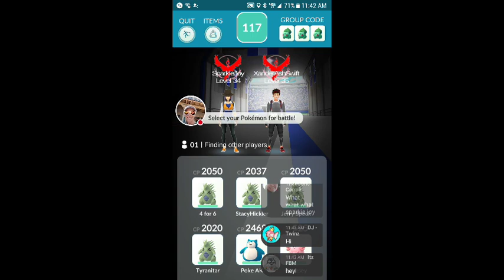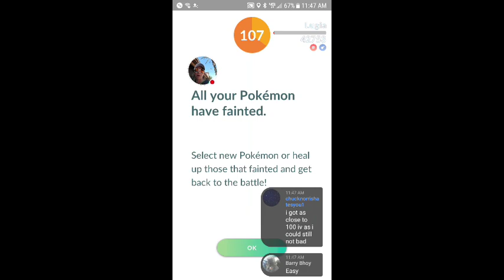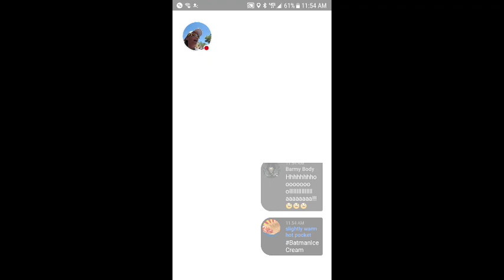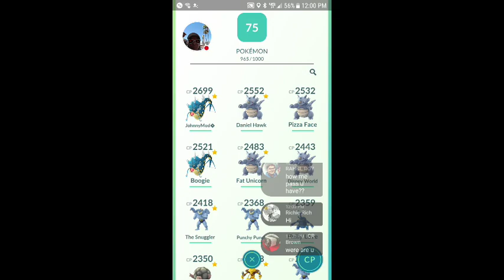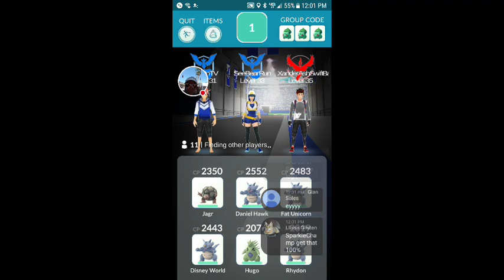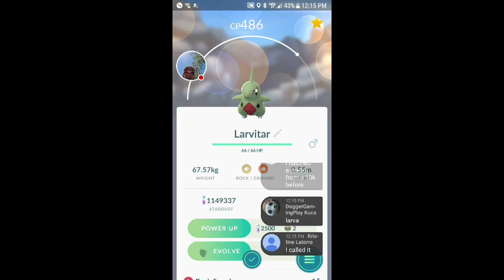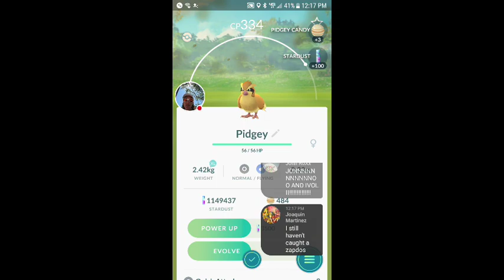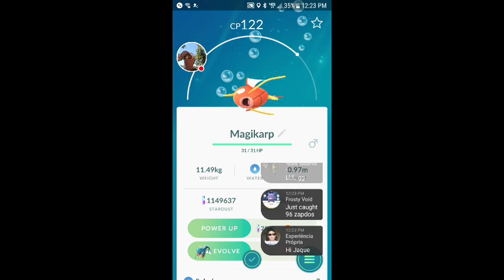Pokémon GO Legendary RAIDS LiveStream